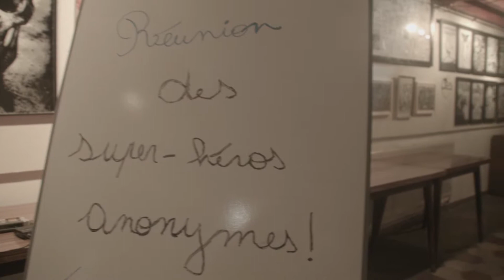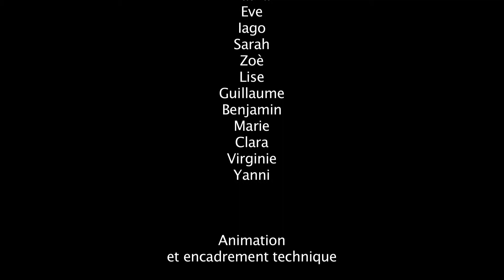PREMONTAGE EVIL MASTER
stage ado avril 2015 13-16 ans